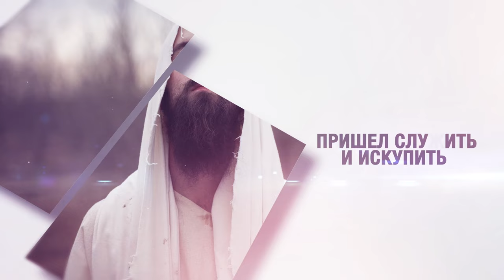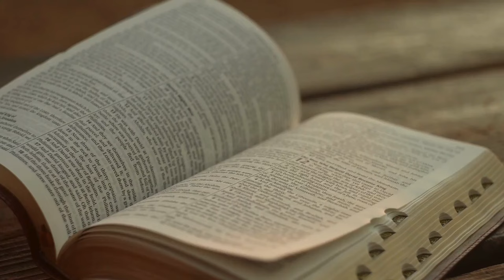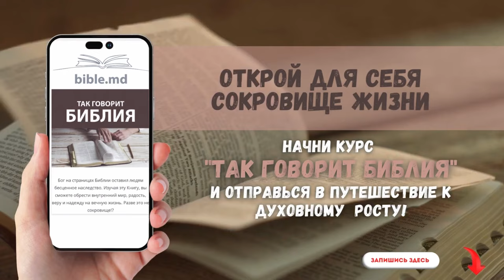Урок 13. Христос воскрес! / Евангелие от Марка | Субботняя Школа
Субботняя Школа

Распятие Иисуса принесло огромные разочарования и страх среди Его учеников, погрузив их в самые мрачные дни. Они потеряли Учителя и боялись за свои жизни (Ин. 20:19). В 16-й главе Евангелия от Марка мы исследуем, что произошло после смерти Христа. Мы рассмотрим воскресение Иисуса, уделим внимание миссии, которую Он оставил для Своих последователей, и посмотрим, как радоваться воскресению, несмотря на неверное использование этого события для святости воскресного дня.

Ведущий: Дмитрий Белый
                  Семья Булгак Татьяна и Руслан
                   Александр Шокин

Начните курс «Так говорит Библия» и отправьтесь в путешествие к духовному росту. ✨ Зарегистрируйтесь по ссылке